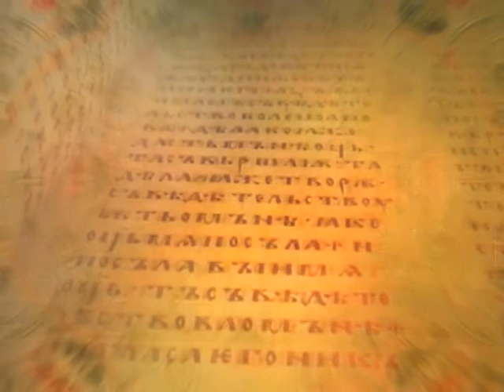"Бесіди про вічне" (08.03.14)